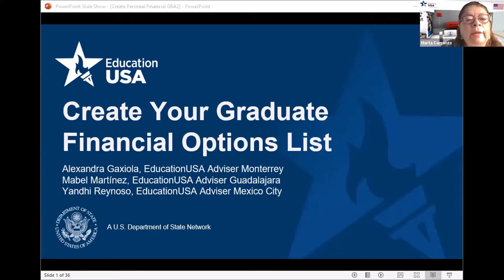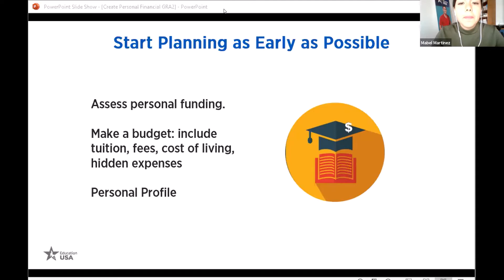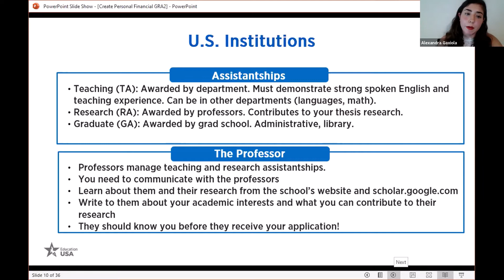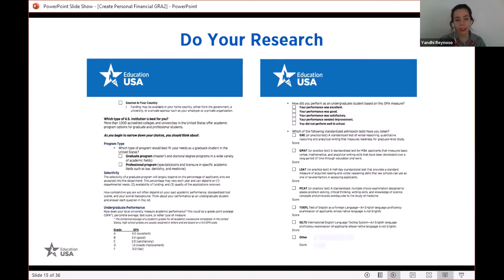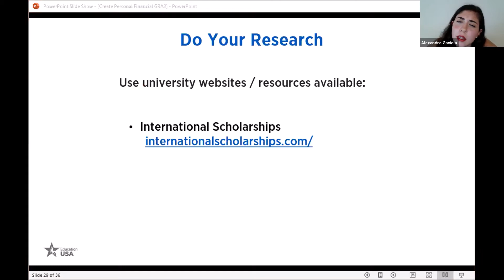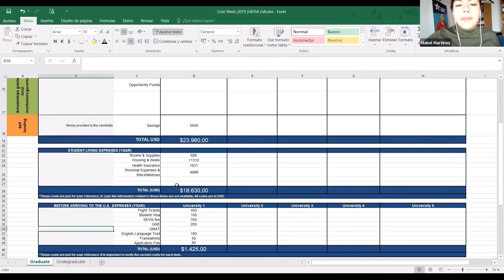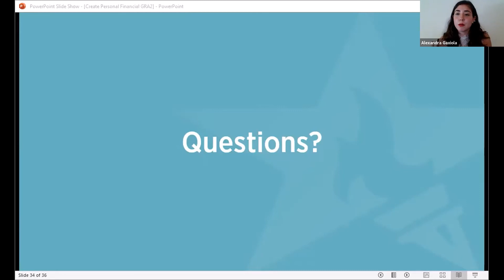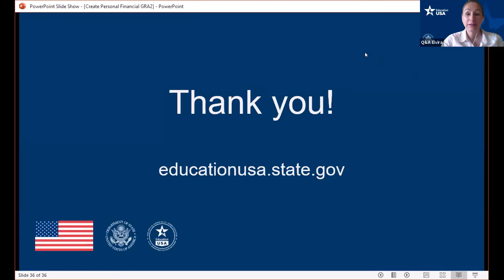Create Your Graduate Financial Options List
Regional Webinar